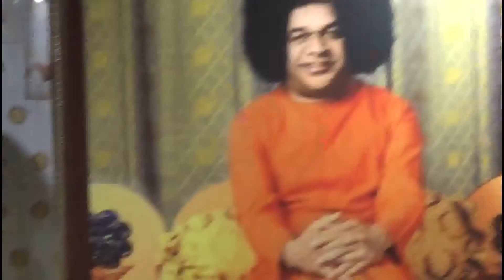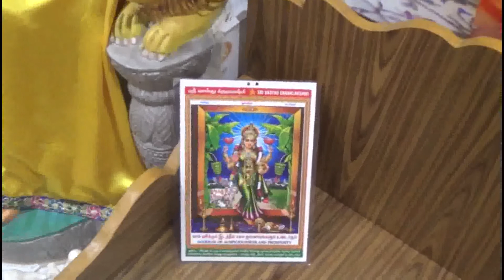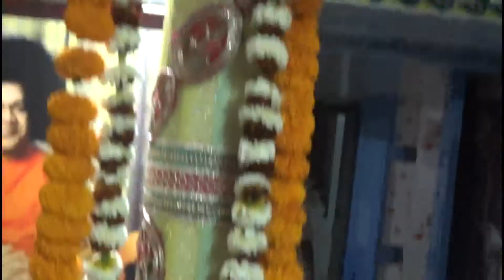Shivarathi / 27 Feb 2014 / Morning Programme / Part - 6